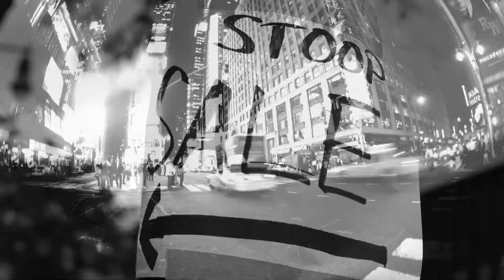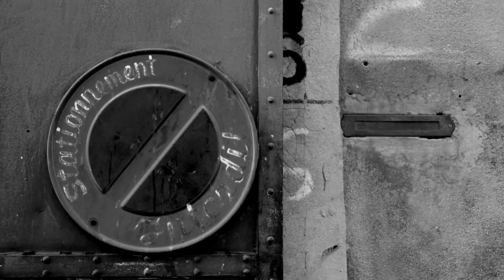Welcome to My Channel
Hardest difficulty walkthroughs.  Survival horror (and some other) games.  Occasionally awkward but hopefully interesting and entertaining commentary.  A hangout for all and sundry, with good tunes and good games.  For visiting my little haven in the digital universe, you're much appreciated.  Thank you!